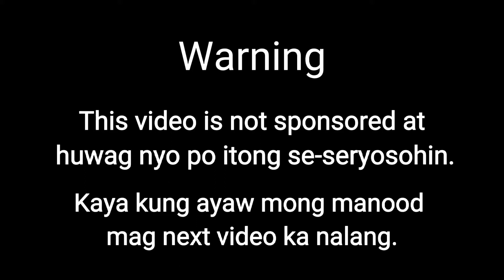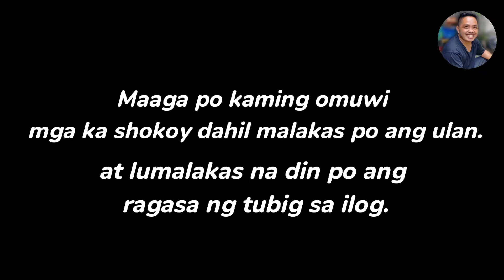Sunday Outing (sobrang saya!)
Today's Agenda: Bonding @Brgy.Banahao River w/ Family, friends and relatives.

Make sure to give this video a BIG thumbs up.

-Osaka Rain by ALBIS
-Neko Atsume Cover by Josiah Everhart